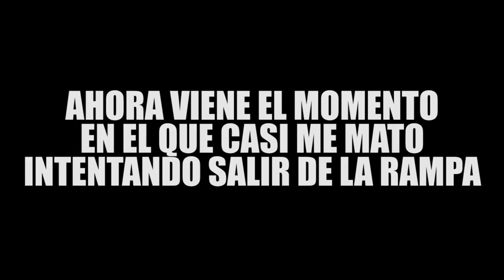CASI ME MATO HACIENDO SCOOTER POR PRIMERA VEZ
Hoy os traigo un nuevo vídeo donde casi me mato con el scooter haciendo un truco en la pista de skate, mi peor caida con scooter. Tambien hacemos algunos trucos con el scooter y alguna tonteria con el hoverboard!

Me ayudarias mucho compartiendo mi canal con amigos.
Gracias! :D